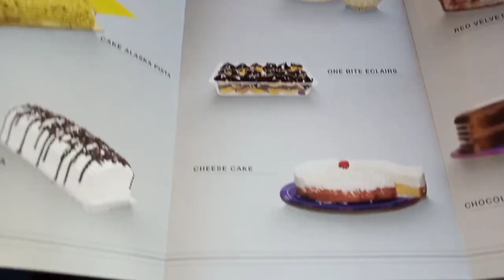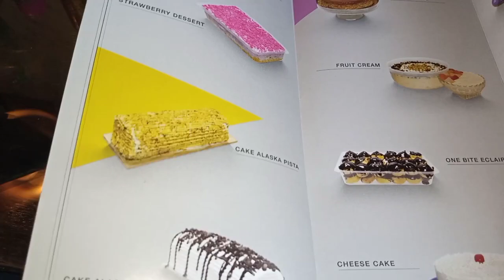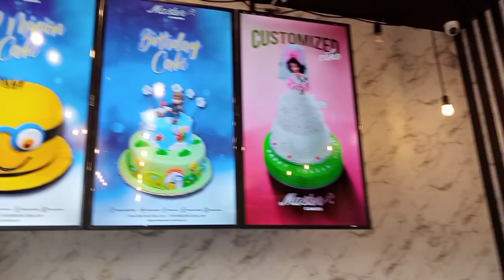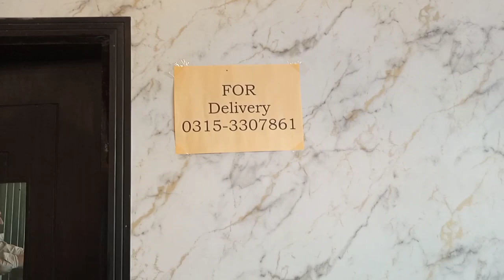Beautiful cakes at Master's cake||Best cake in Pakistan review and details by Alishba rais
Assalam-u-alaikum

I am Alishba rais.
Today in this video I will give you  amazing review on Karachi's famous and outclass bakers Masters cakes

For delivery:
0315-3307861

location
1.Master Cakes - North Karachi
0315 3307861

2.Master Cakes
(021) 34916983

3.Master Cakes North Nazimabad
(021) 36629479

4.Master Cakes
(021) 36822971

musician:ikson